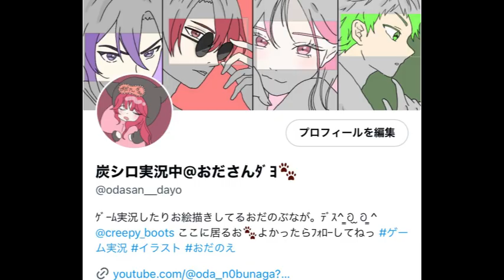【９】炭の町のシロ：はなちゃんクイズ難しいゾ！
こんにちは！
おだのぶなが。です！

今回はなちゃんからのクイズに答えたり
マガランジャーゼットたちのサブクエしたりと
本編はなかなか進まなかったんだけど
推しのはなちゃんと話せて嬉しかったなあ😉💓

皆さんの推しは誰かな？？
スミちゃん？ユリお姉さん？笑

Xのアカウント